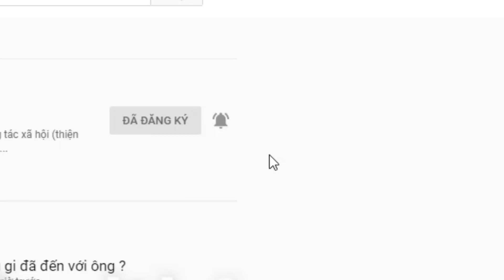Có 2 trường hợp tha thiết tìm người thân. Mong cộng đồng chia sẻ. Hậu tạ 3.000 usd